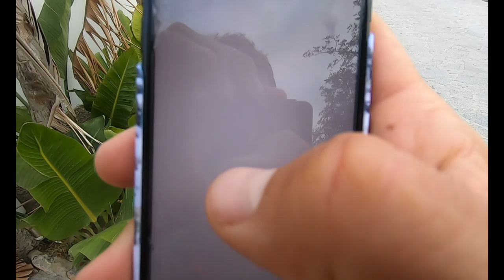ENTRENANDO EL ULTRAMAN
MATERIAL